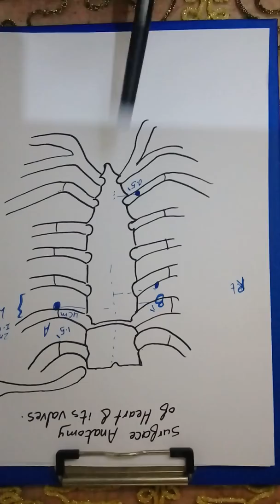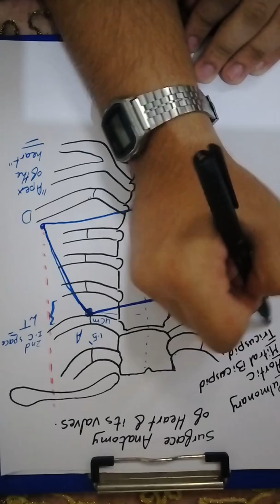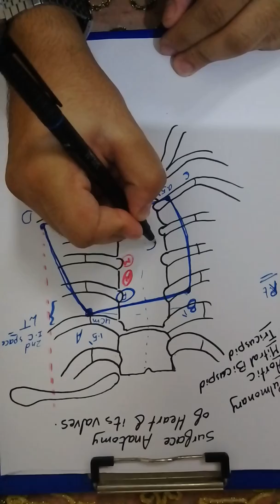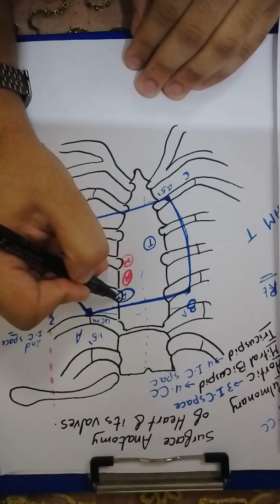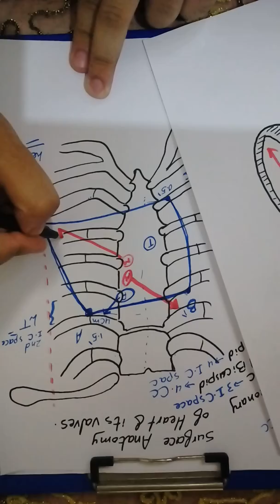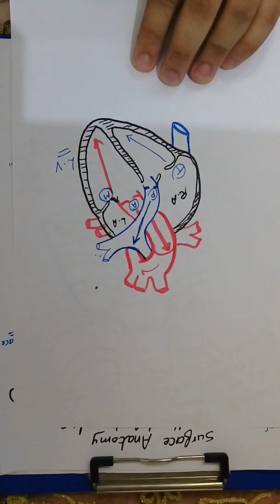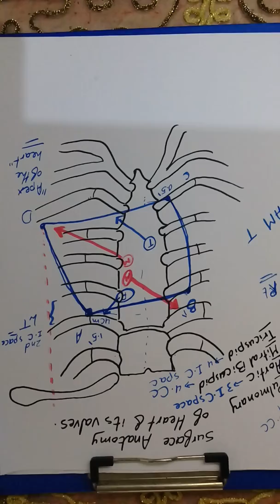Surface Anatomy of Heart &valves